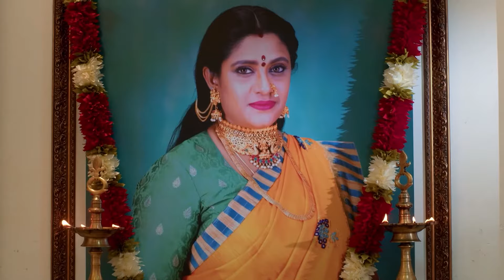Surya உன் கழுத்துல தாலி கட்டுவான் | Maari | Full Ep 293 | Zee Tamil | 14 Jul 23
Tara orders the mask-clad stranger to kill Vikram. Maari reassures Surya, who feels bad that he failed to meet Devi. Jasmine sets a trap to harm Maari, but falls into it instead.

Show Name: Maari
Star Casts Name: Ashika, Padukone, Adarsh, Sairabanu
Characters Name: Maari, Suriya, Shreeja